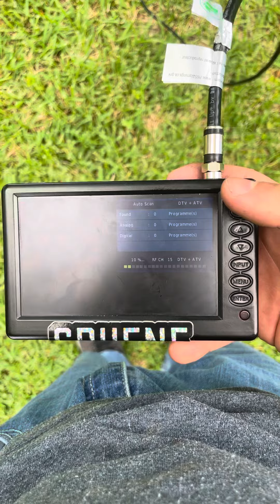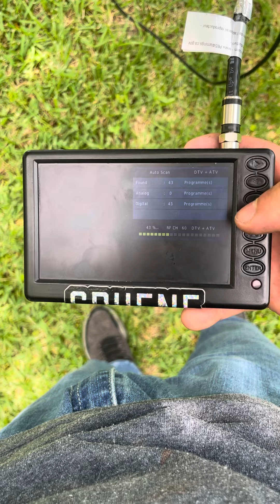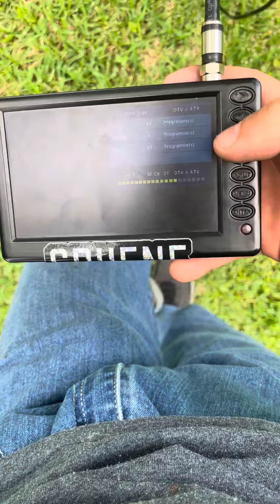Testing another uhf antenna